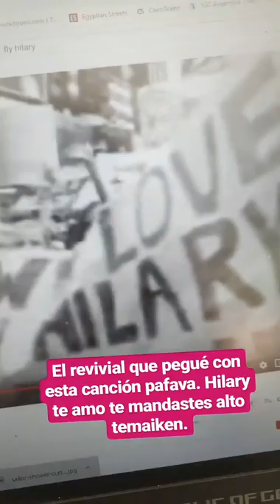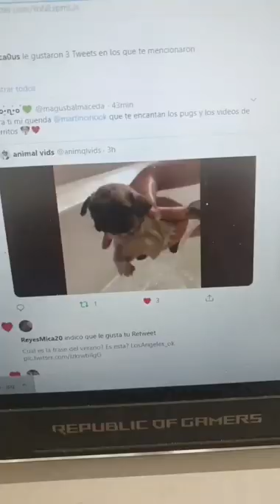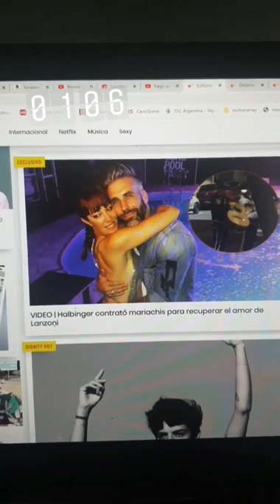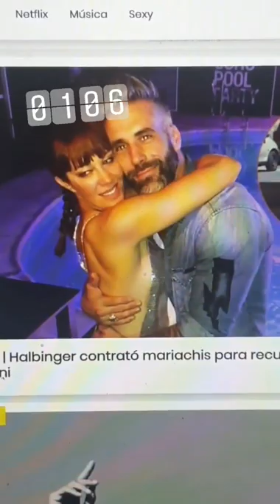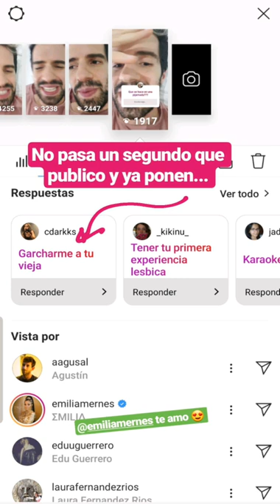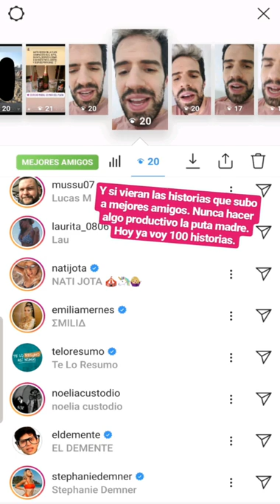La Faraona - Historias 25/01/2020